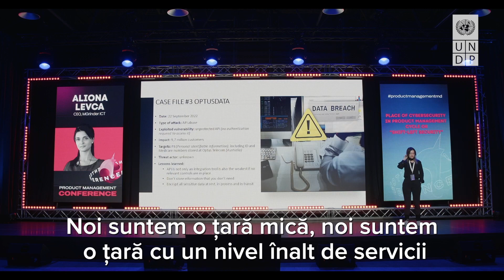Fetele în fintech: MGrinder